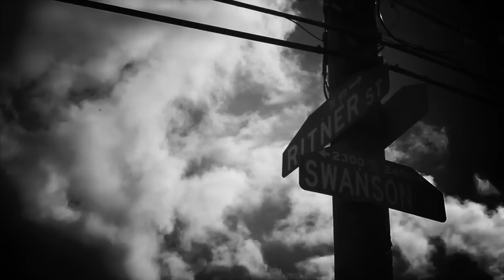House of Hardcore VII iPPV opening video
A sneak peak at the opening video for HOH VII on iPPV!  Join House Of Hardcore online from anywhere in the world to watch us get hardcore in South Philly on November 15th LIVE on iPPV!

to watch all the action as it happens LIVE!